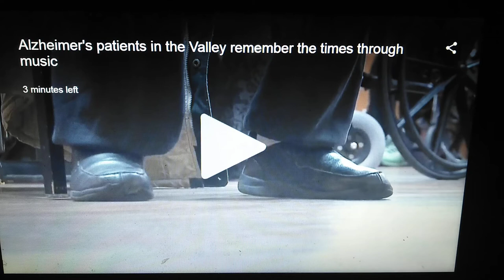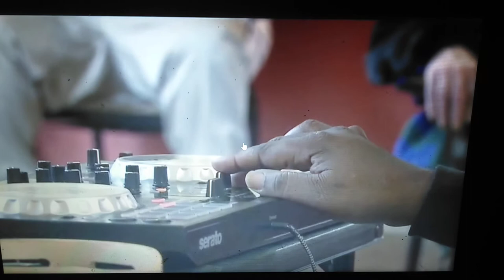Wkbn and 33wytv(4)